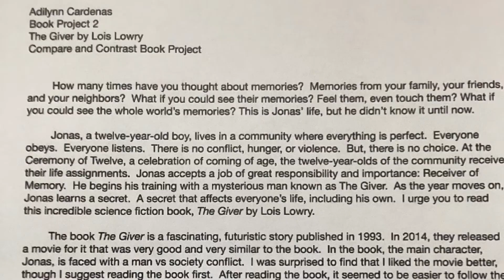MME Art & Lit Mag #1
Art & Lit Mag Commercial